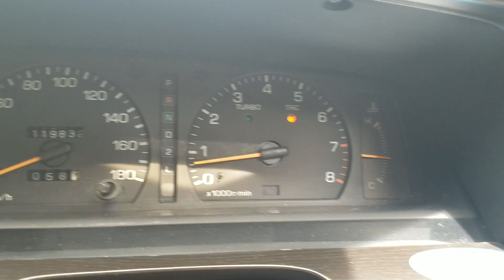1992 JZX81 MarkII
We have an amazing JZX81 MARK II for sale with the heart of a monster! This is the ultimate 4 door power car! It has been manual swapped! If you're looking for a JZX81 this isn't one to miss out on! It is extremely strong, quick and healthy.

It has some minor paint flaws but don't let that stray you away from it's overall condition! Mechanically the car is VERY healthy! The interior is very clean and the engine shows care from the previous owner.

It's an awesome condition JZX81 MARK II that needs to be seen and driven! All of us here are amazed by this ones power!

-119,832 KM ( 74,460 MILES )

-Tien Coilovers

-AVS Wheels

-MANUAL